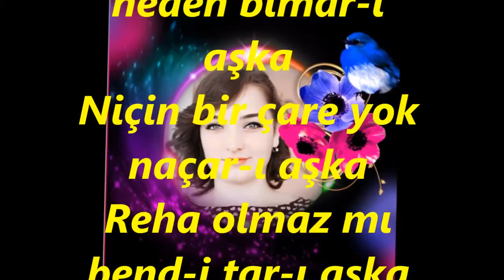Didar Aliye KOYUNCU-Deva Yokmuş Neden Bîmâr-ı Aşka (MUHAYYER)R.G.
SOLİST:
*DİDAR ALİYE KOYUNCU*
VİDEOYU YAPAN
*RECEP GAYRETLİ*
GÜFTE:
BESTE:   HACI ARİF BEY
USUL:   AKSAK
MAKAM:  MUHAYYER
Deva yokmuş neden bîmâr-ı aşka
Niçin bir çare yok naçar-ı aşka
Reha olmaz mı bend-i tar-ı aşka
Aman yarabbi yandım nar-ı aşka.